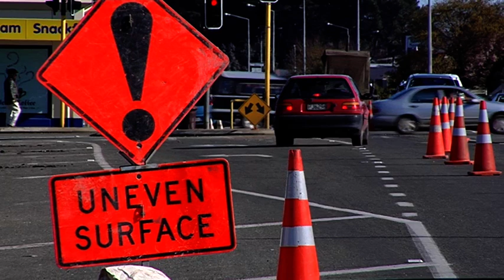Road Works 01 - Free Stock Footage